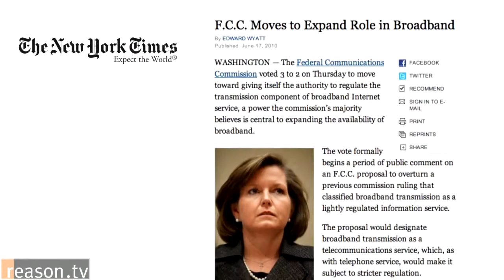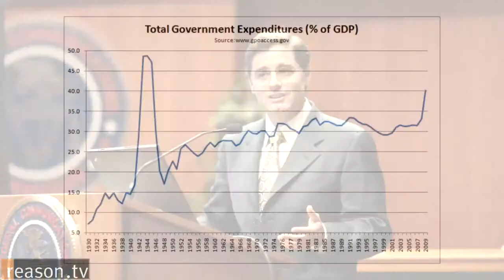3 Reasons The FCC Should not Control The Internet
3 Reasons The FCC Should not Control The Internet! No Obama or other executive branch control over the internet! Stop Federal and Globalists from eliminating free speech!